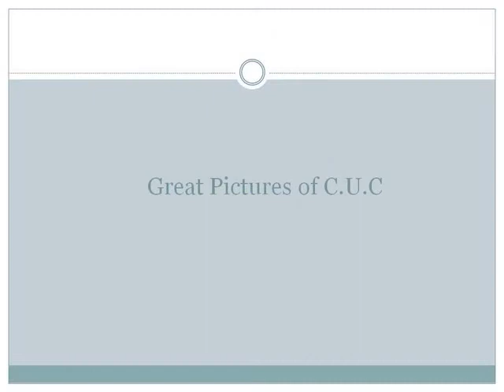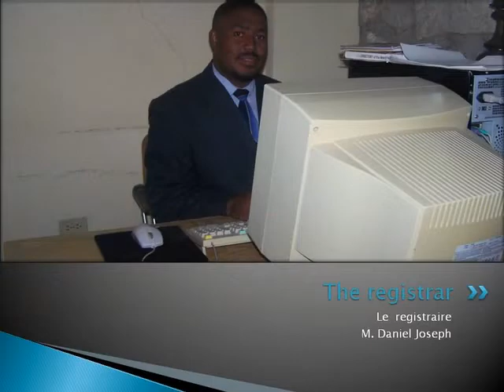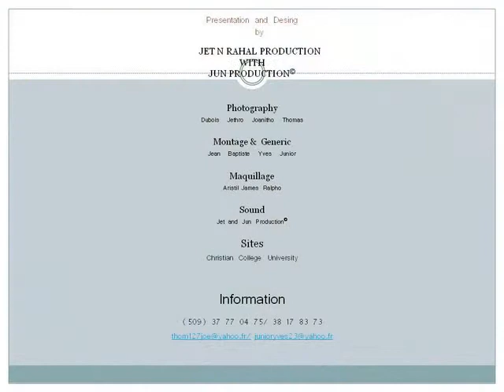CUC PICTURES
Somes photos of the Christianville College